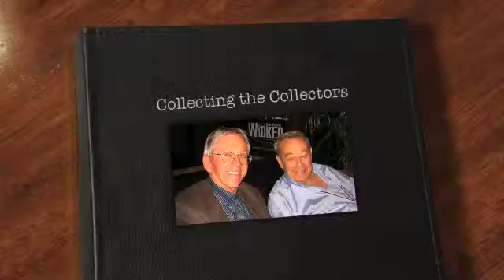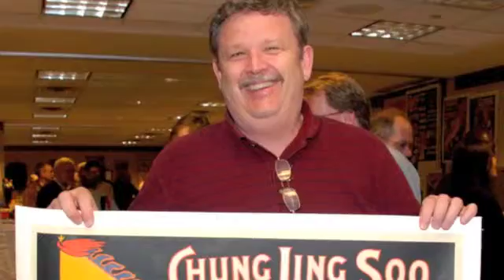Collecting the Collectors - Charles Greene III MagicPosterGallery.com